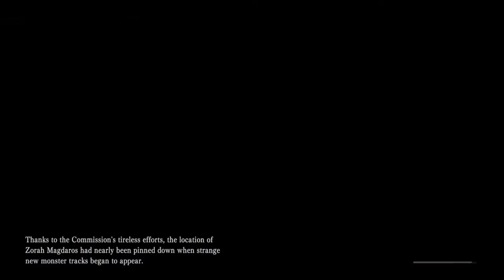Assigned Quest Level 3 Sinister Shadows In The Swamp ( Monster Hunter World ) Playstation 4 *155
Assigned Quest Level 3 Sinister Shadows In The Swamp
Accept this assignment at a Quest Board, eat some grub, then head off to the Wildspire Waste. From the Southwest Camp head east and search a raised slab of stone to find some footprints, then follow the Scoutflies southeast to find another cluster of tracks, these ones turning east into the swamp. Enter the swamp and, while the Scoutflies continue to lead you east, The Handler will draw your attention north. Search a tree near the waterfall to find some “Old Splintered Thorns”… evidence of some beast? Whatever the cause, continue following the Scoutflies east, deeper into the swamp, stopping to investigate more thorns and tracks as you come across them. Eventually you’ll find the scholar stranded on a small, muddy island, accompanied by the corpse of a Barroth. Obviously in distress, it seems a more dangerous monster dwells in this swamp, and that monster doesn’t wait long to show itself. This massive mudskipper-mimic monster is the first Piscine Wyvern you’ve faced thus far, and shares many similarities with the Barroth. First, it prefers to dwell in swamps (it’s lair is AREA 10), but unlike the Barroth, it doesn’t flirt with dryer climates. It will, however, coat itself in mud, having a similar armoring effect as that of the Barroth, albeit much weaker and more easily removed with water elemental attacks and Watermoss. Just because the two live in the same area doesn’t mean they’re friends, however, and if you can - perhaps in future quests - lure the Barroth and the Jyuratodus together, you can witness a good, old-fashioned territorial dispute. Fortunately, the Jyuratodus isn’t quite as aggressive as the Barroth, and it’s movements and attacks are somewhat slower and more predictable. If you happen to use the Charge Blade, you’ll find this foe easier to hit and more susceptible to the stun ailment. Characters with faster weapons may need to stay on their toes more and be less aggressive. The Jyuratodus makes up for its lack of gusto with… viscous mud. A character caught in the Jyuratodus’s mud will find their mobility greatly impeded, leaving themselves vulnerable to abuse. If that’s not bad enough, the Jyuratodus’s mud can, like the Barroth’s, cause Waterblight. For all that, Jyuratodus’s attacks lack variety, largely consisting of lunges, bites, tail sweeps and charges (although its charges are slower, more wiggly affairs). It can also spit gobs of mud out, and will usually spit three times in succession when it rears its head. What aids Jyuratodus, despite its lack of offensive diversity and relatively sluggish movements is the terrain. Being somewhat deep water, you’ll find yourself hindered quite a bit unless you have access to armor with the Aquatic Expert skill, which you can get by crafting Gajau Boots, or a Jyura Helm. In the absence of either, try to stick to what land you can, as it’ll help your mobility. Unfortunately, while the Jyuratodus will not abandon its watery home, it’s not hindered like you as, as it can, if it feels pressured, stand up on its fins and walk about (and attack) awkwardly from this posture. The head, tail, body, and rear fins are all breakable, but only the head and tail are especially vulnerable to attack. Despite this, the safest, easiest target is its flank, and you shouldn’t feel compelled to go after more elusive targets when, in this case, carving its side up will work just fine. The Jyuratodus is resistant to the fire and thunder elements when covered in mud, and weak to water. Without a mud coat, the Jyuratodus talks paltry damage from fire, a great deal of damage from thunder, and is resistant to water. Ice and dragon elemental attacks find little purchase with it either way. It’s not terrible susceptible to sleep or blast ailments, but is highly vulnerable to stun. Kill and carve the Jyuratodus, and afterwards you’ll find yourself back at Astera, as usual. It seems that the work you’ve been doing hasn’t been fruitless, as the researchers have been able to gain enough intel on Zorah Magdaros to predict its next move, and the Commander has a mind to capture it. How do you capture a monster the size of a mountain? Well, the name of its location might provide a hint; the Great Ravine.

Terima kasih and Thank you.

For more of our Monster Hunter World video's